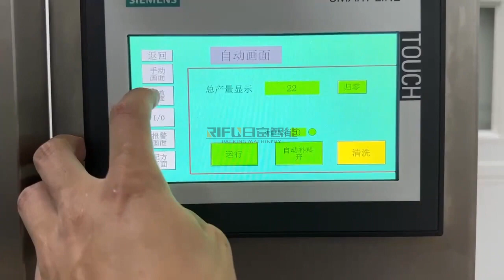Automatic Single Nozzle Piston Filler Caps Pressing Machine 1